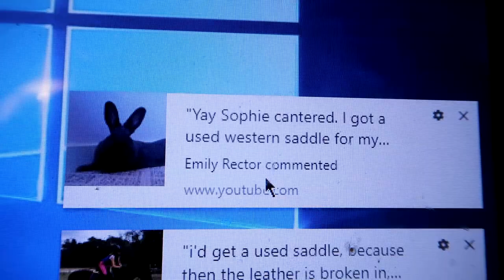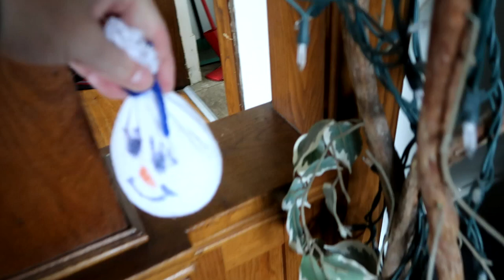ARE WE CHANGING DISCIPLINES? Day 316 (11/14/17)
ARE WE CHANGING DISCIPLINES?

DaybyDayVlogs
110 North Front Street - A3,
Suite #213
Belleville, Ontario, K8P 0A6
Canada